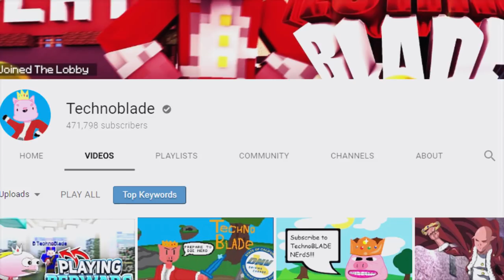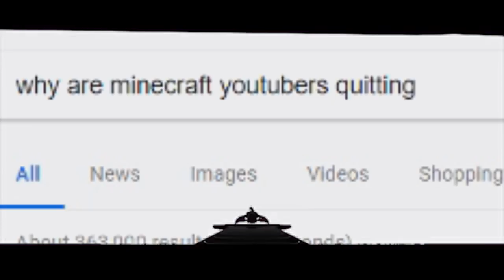Minecraft YouTubers Are Going Extinct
Incredibles - 2004

🚫Rules

No advertising.
Have fun, be nice to others! 👌

Thanks!